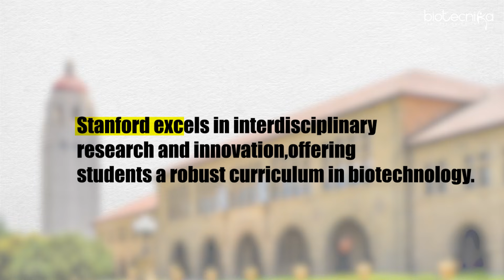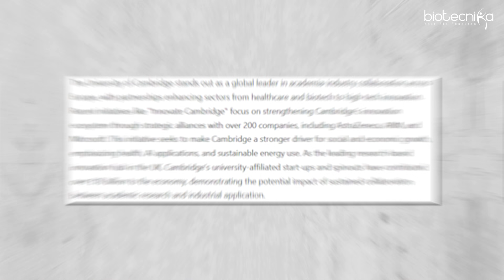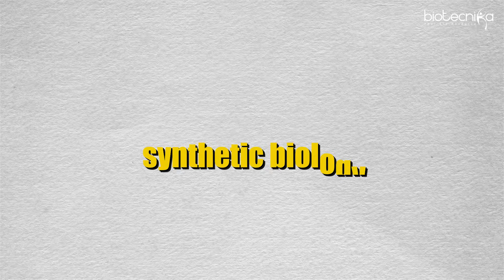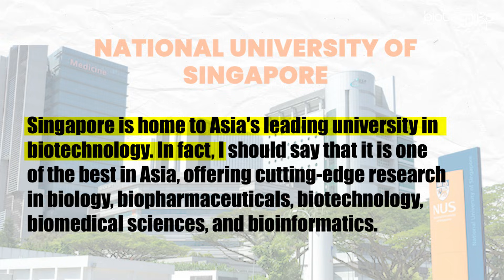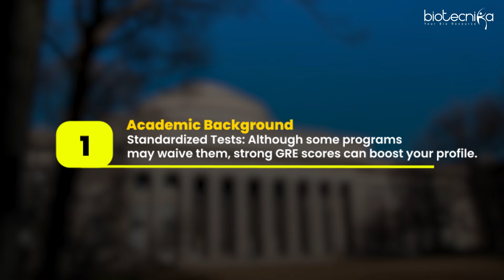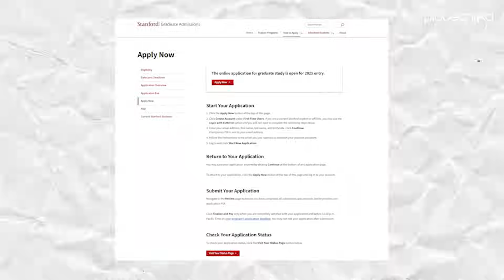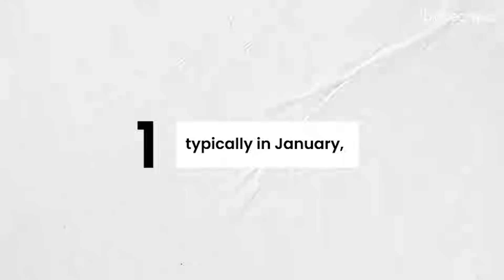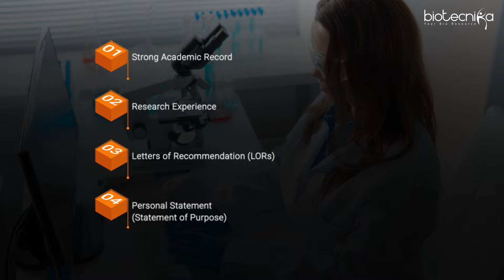Top 10 Global Universities for Biotech Studies & Research 🌍 | Best Colleges for Biotechnology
Are you aspiring to study biotechnology at the Best Colleges for Biotechnology? 🌟 Look no further! In this video, we dive into the Top 10 Global Biotech Universities, showcasing the institutions that are setting benchmarks in biotech education and research. Whether it's groundbreaking innovations, strong industry collaborations, or stellar placement opportunities, these universities lead the way.

🎓 What’s Covered in This Video:

- The Top 10 Global Biotech Universities ranked by research output, infrastructure, and global impact.
- A detailed look at the Best Colleges for Biotechnology and what makes them stand out.
- Admission tips for these prestigious institutions, including how to craft a standout application.
- Insights into the biotech career landscape, powered by education from the Top 10 Global Biotech Universities.

💡 Learn why these Top 10 Global Biotech Universities are the go-to choices for students worldwide and how you can secure a seat at the Best Colleges for Biotechnology to elevate your career.

- Bonus tips on crafting your Statement of Purpose (SOP) and securing strong Letters of Recommendation (LOR).
- How internships and research projects can strengthen your profile when applying to the Best Colleges for Biotechnology.

🔗 Explore biotech internships and research projects to boost your profile: Biotecnika Internships & Projects

Track 542225 – Monetization ID BIS2ODCVY9PEG8TC